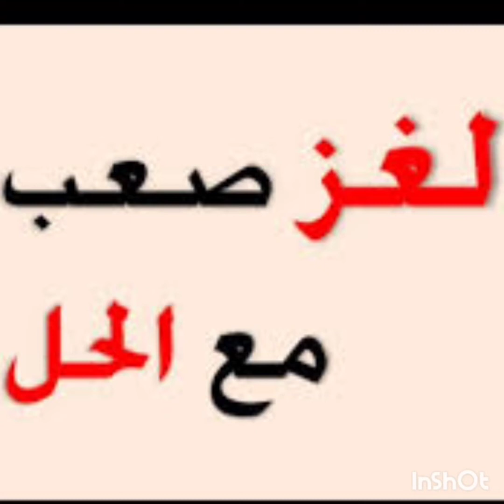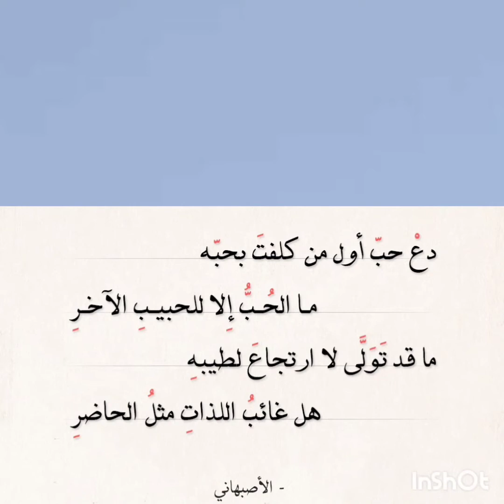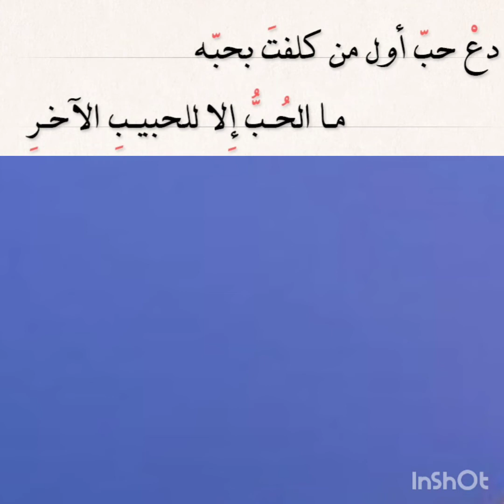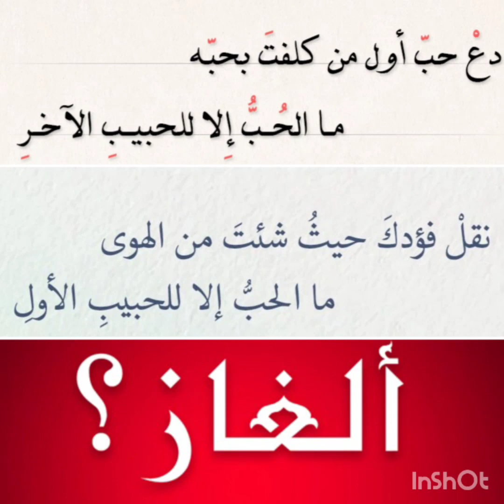ألغاز..هل تفضل الحب الأول أم الحب الأخير؟؟@arabic1976